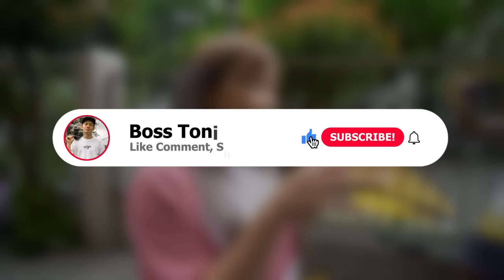Mang HULI ng AHAS sa BG HOUSE - EXTREME CHALLENGE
LET'S HIT 15,000 LIKES! ROAD TO 2 MILLION!